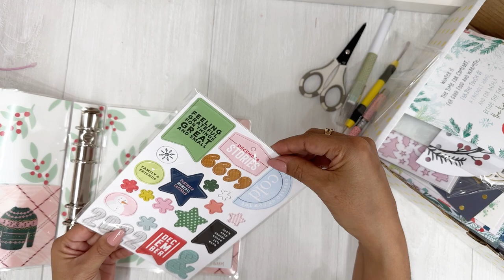December 2022 Planner Setup Part 1 | Cocoa Daisy, Felicity Jane & Studio Calico!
I've started crafting my December Holiday planner!  I will be recording a part 2 soon, once my planner inserts and all the goodies are put together and ready to flip though!  In this video, I share the planner binder I made from scratch and how I place my notepads, etc.

Elastic Cording
Crop a Dile
Glue Dot Strips